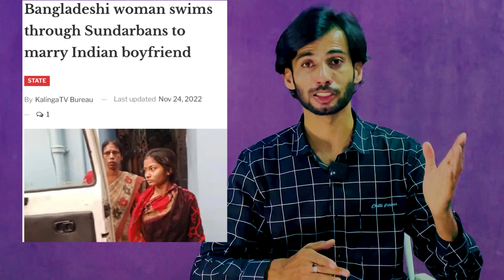Oman news | weather alert | rop, accident | infection rates high Pakistan | girl swim 1hour for love